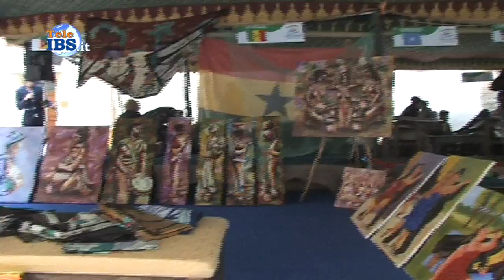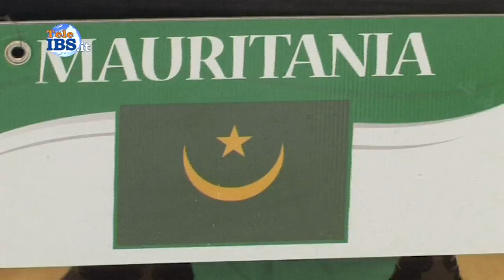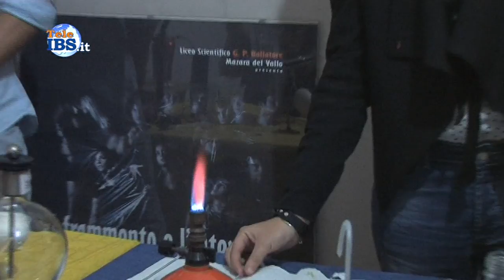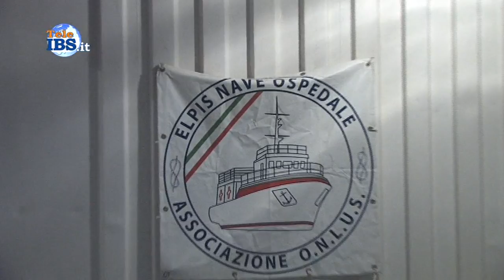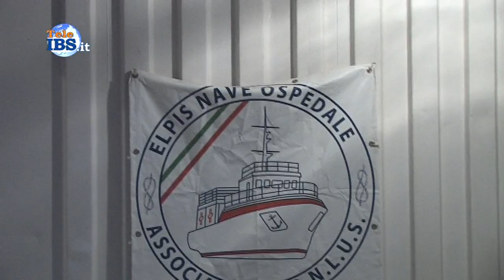2015-10-11 Blue Sea Land dagli Stand alla Nave Ospedale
Blue Sea Land dagli Stand alla Nave Ospedale